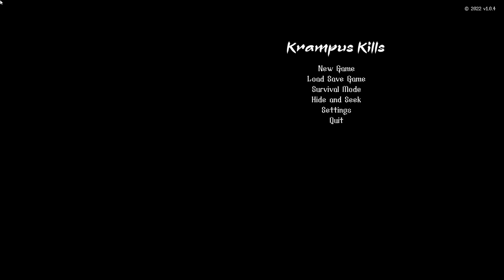Krampus Kills - A Walk in the Park 123122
This is a playthrough of the game "Krampus Kills", by Dangerous Bob Studio, 2022.
Here, I take a little stroll through the park.